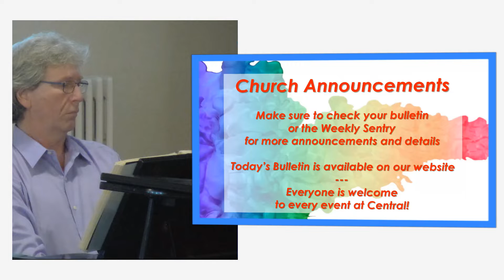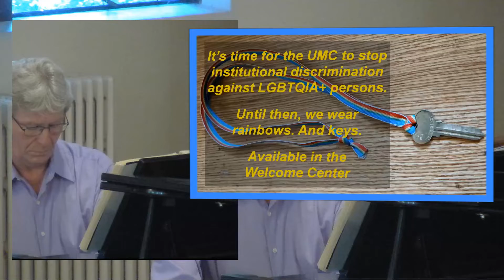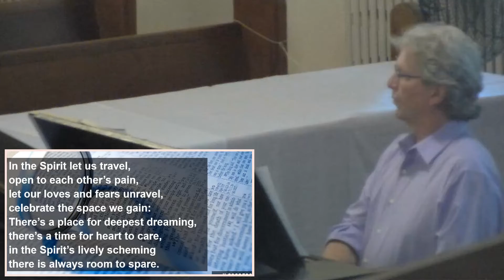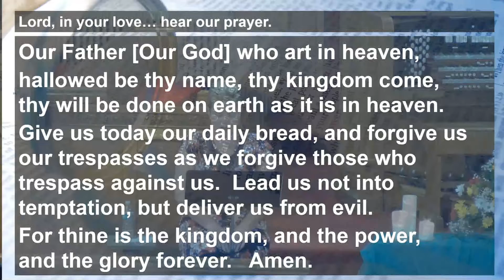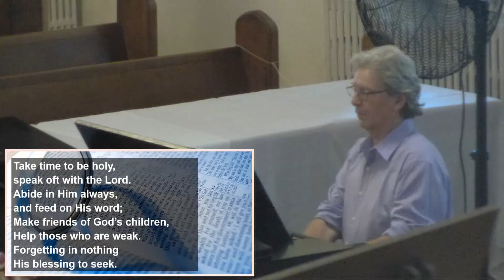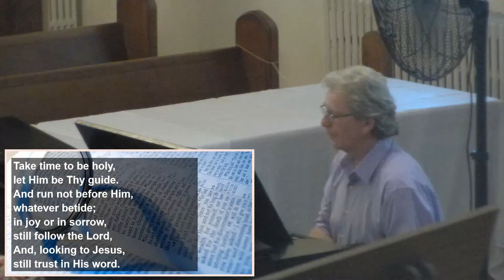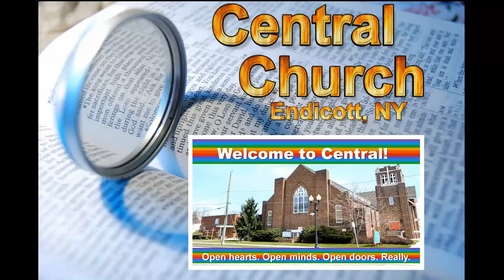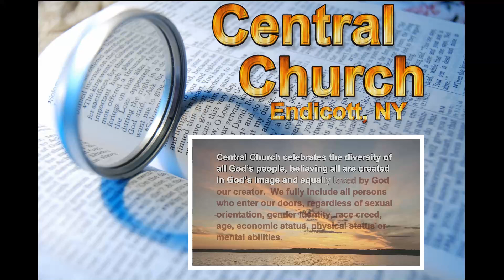Edited Service, July 17, 2022, CUMC ENDICOTT, NY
𝘾𝙊𝙉𝙏𝙀𝙉𝙏𝙎

This is the edited version of our streamed service.  It has been trimmed down to 60 minutes to fit into the time slot for our Spectrum TV broadcast.  If you would like to watch the full service you can still view the recording of our LIVE service.